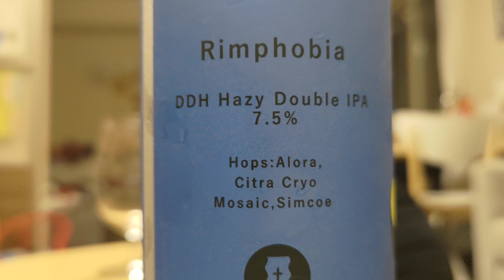Beer Review #4195: Totopia Brewery - Rimphobia (Japan 日本)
Review of the Rimphobia, a New England IPA, from Totopia Brewery in Nagakuta, Aichi, Japan.